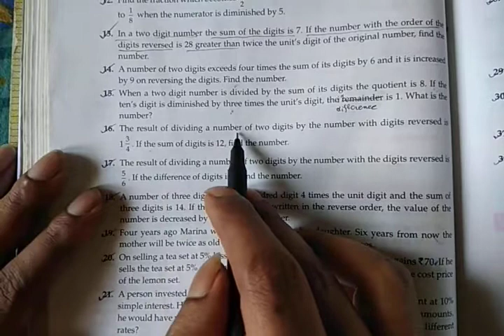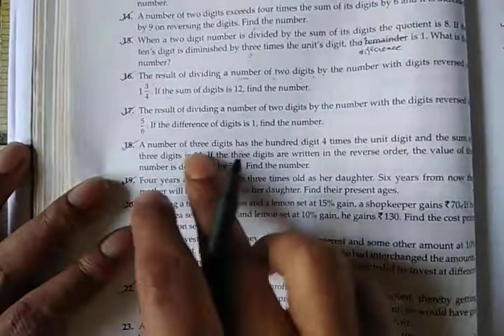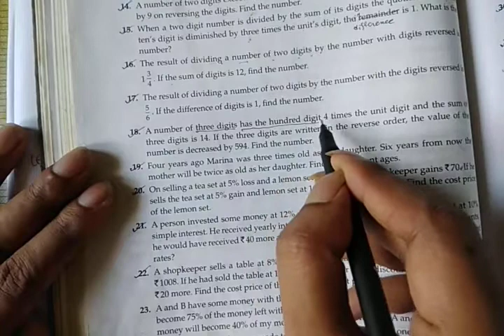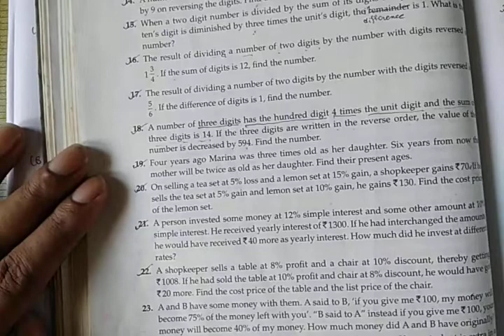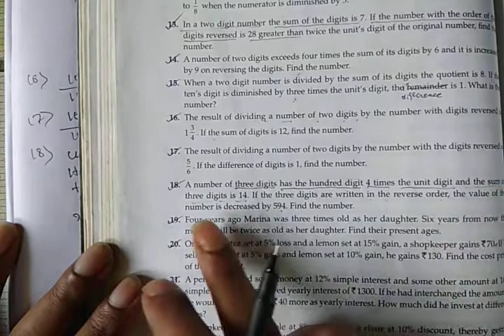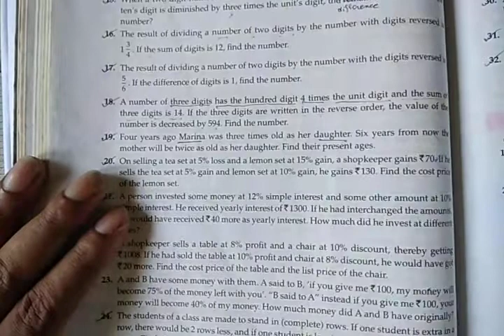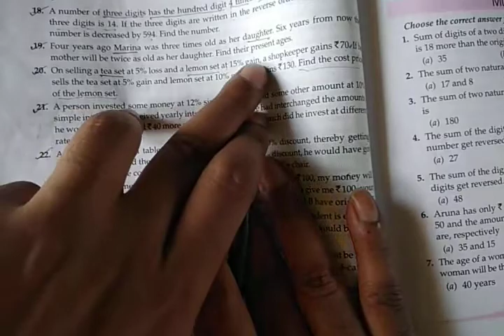Class 9 mathematics ML Aggarwal exercise 6 -problem number 12 to 20